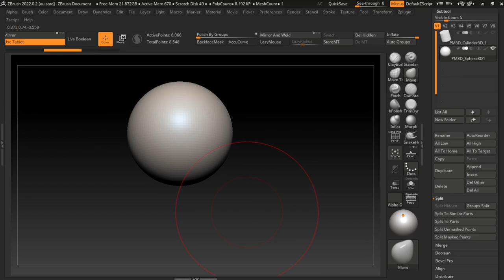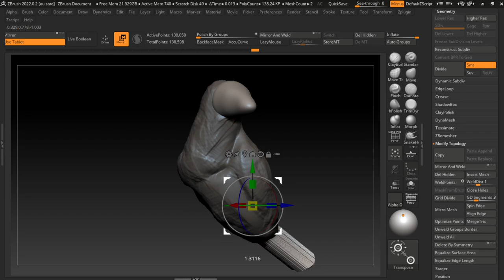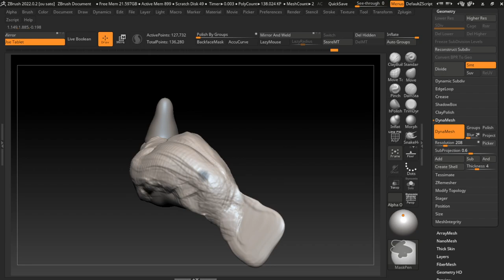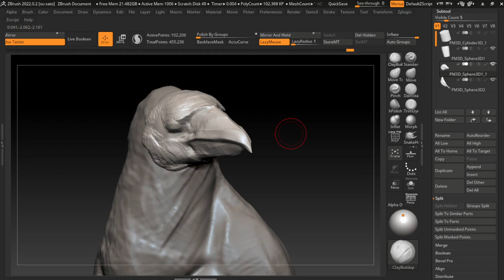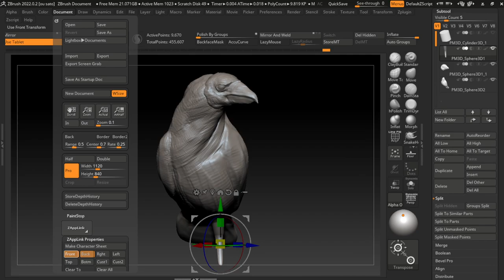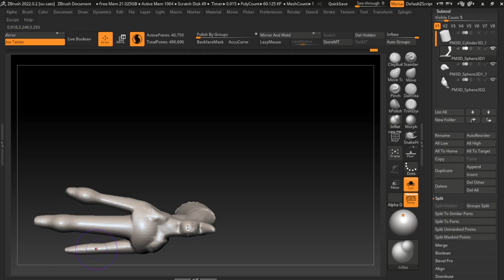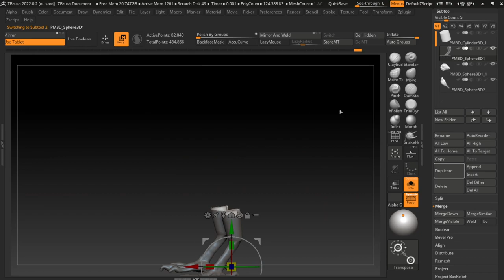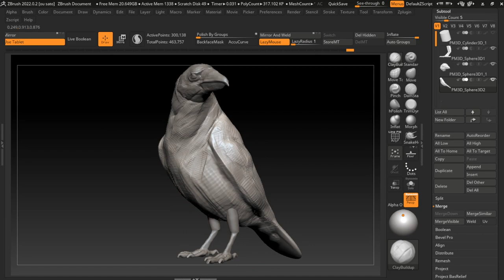30 Minutes Zbrush Sculpting 98 Crow